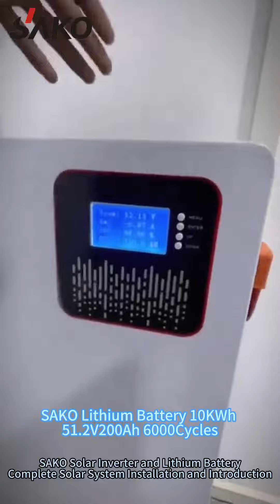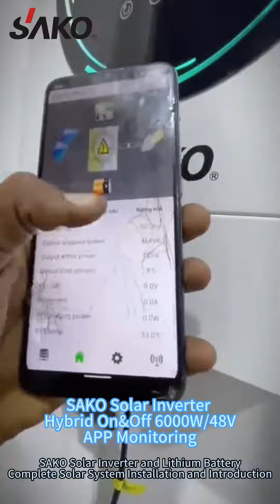SAKO Solar Inverter Hybrid 6000W and Lithium Battery 10KWh 51.2V200Ah 6000Cycles,Installation Video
SAKO Solar Inverter Hybrid On&Off 6000W/48V, Single Phase 230V 50Hz, Build-In MPPT120A, Build-In Local WIFI monitoring,SAKO Lithium Battery 10KWh 51.2V200Ah 6000Cycles,Installation Video and Operation Introduction